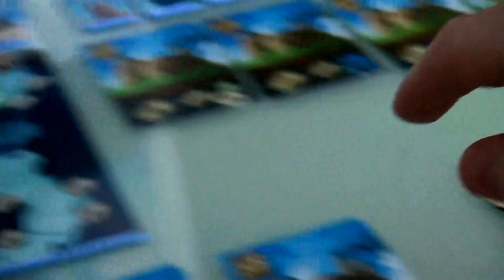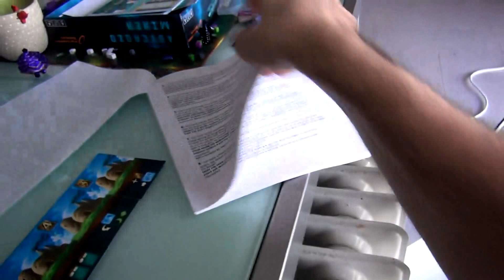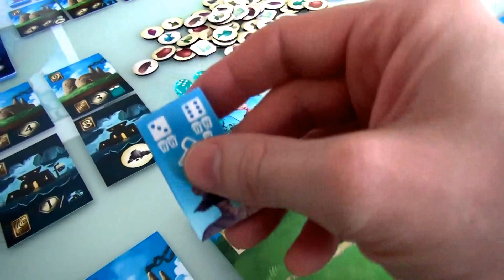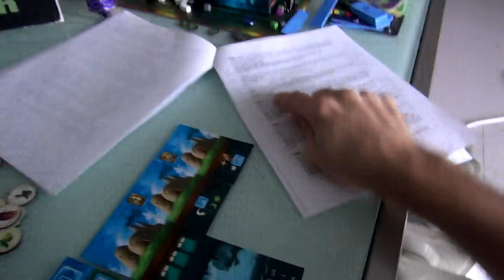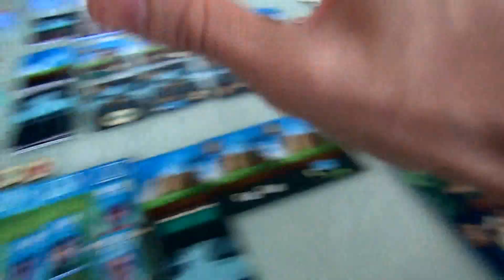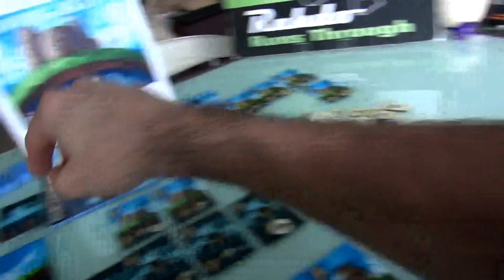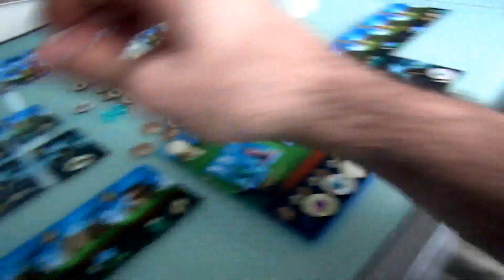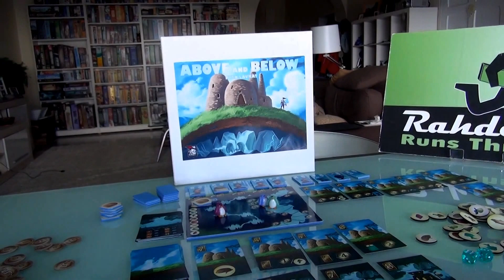Above and Below Extended Gameplay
A video outlining gameplay for the boardgame Above and Below.

17:33 The cheapest one costs 2

22:17 Jen's making 7 Bucks because of the Building she built this turn

23:54 And she should have received a coin back because she built a building